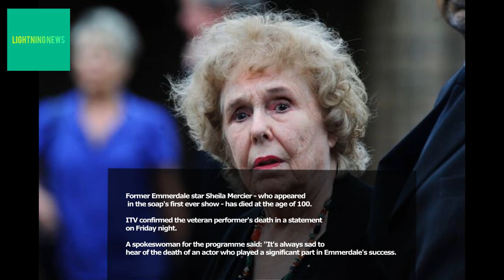Sheila Mercier: Actress who appeared in first Emmerdale episode dies aged 100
Former Emmerdale star Sheila Mercier - who appeared in the soap's first ever show - has died at the age of 100.

ITV confirmed the veteran performer's death in a statement on Friday night.

A spokeswoman for the programme said: "It's always sad to hear of the death of an actor who played a significant part in Emmerdale's success.

"Even more so when that actor was in the very first episode and around whose family the show was built.

"Annie Sugden embodied all the virtues of Yorkshire... she was hard working, resilient, determined, down to earth and didn't suffer fools gladly.

"Sheila had many of those qualities too, putting the needs of the programme above her own and always delivering a great performance come rain or shine. She will be greatly missed."

Claire King, who played Kim Tate on the ITV show, said: "RIP Sheila Mercier, the beating heart of Emmerdale, never forgotten, so many wonderful memories, love and condolences to all her family."